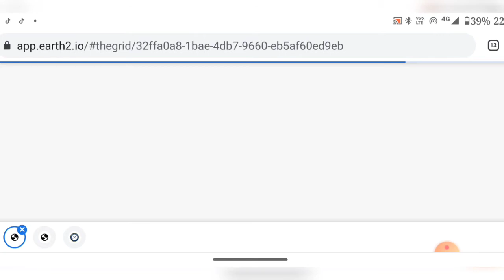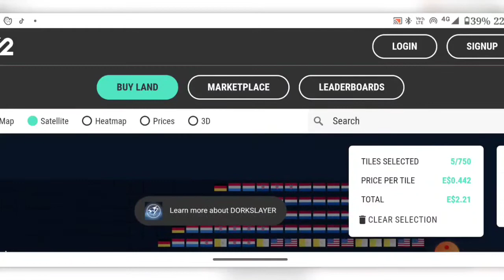Earth 2 io News | Crypto Currency release | secret location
In this vide I will speak about earth 2 and the confirmation of Crypto Currency 🤑

Similar to Decentraland, afterearth.io, Somnium and Vpark